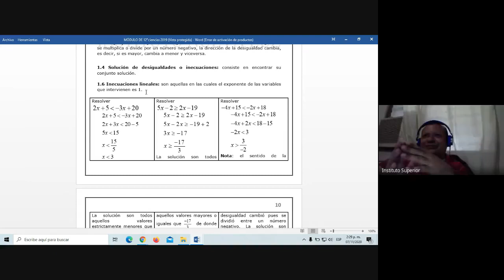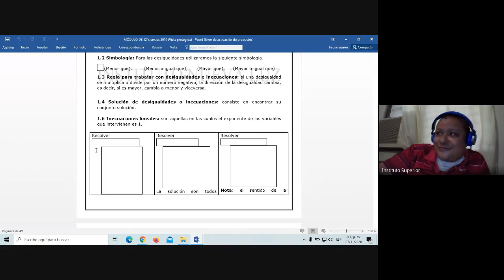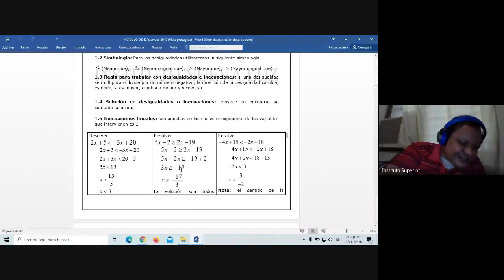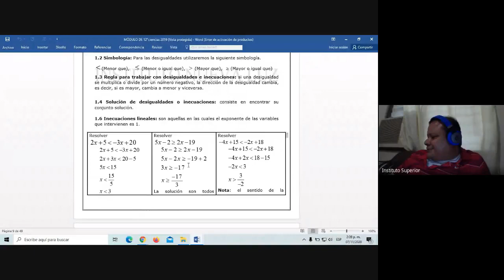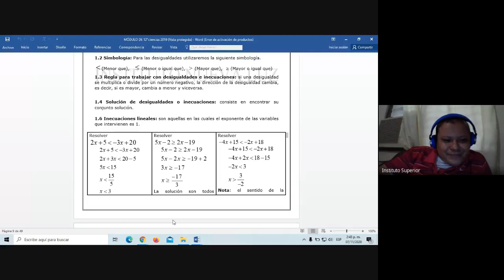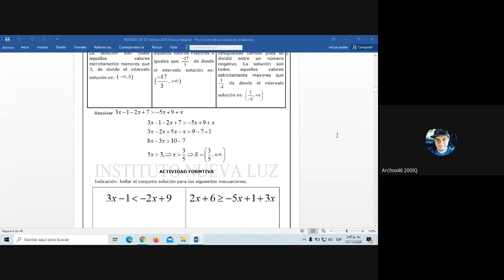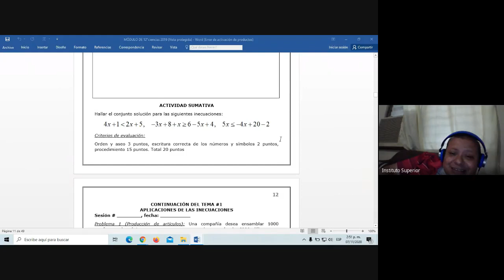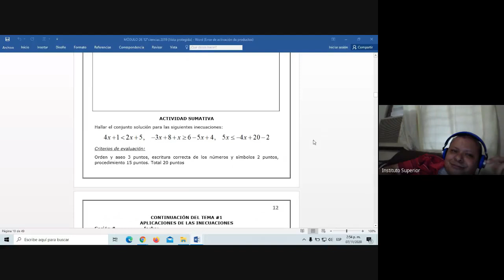Clase de Matemáticas de 12° Ciencias David 11-7-2020